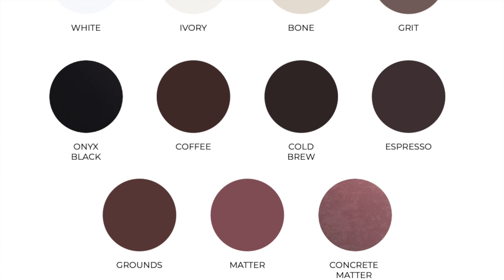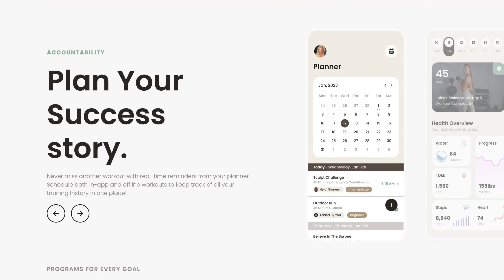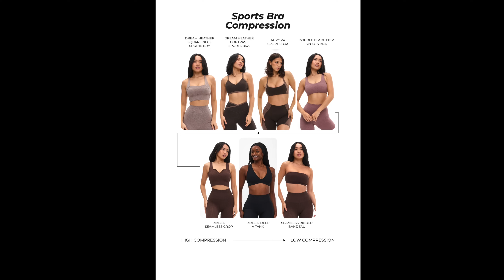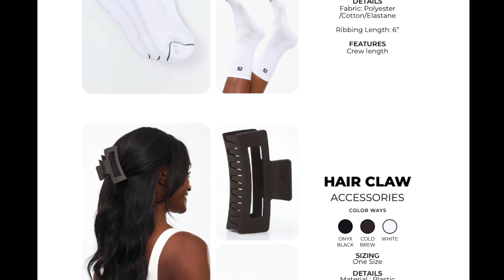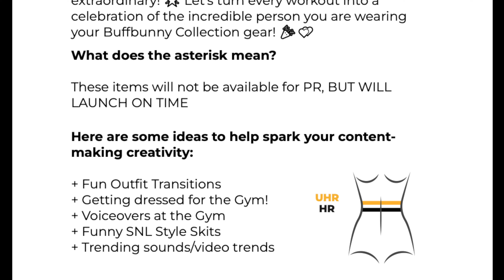BUFFBUNNY CAN TOTALLY KEEP DOING THIS... BUFFBUNNY COLLECTION SEAMLESS LEGGINGS TRY ON HAUL REVIEW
MY DISCOUNT / SUPPORT LINKS, CODES, AND STOREFRONT!

Hi Loves, welcome back to the channel! Today, we're looking at the Buffbunny Collection x Grounds App drop! Buffbunny Collection is dropping a gorgeous fall color palate with a bunch of never before seen pieces! The Buffbunny x Grounds collection drops on the 7th at 2 pm EST!

Thanks so much to YOU for watching!

(support link xoxo)

♡ MY MEASUREMENTS ♡

Weight: Approx. 130 lbs (59 kg)

Bra: 34 B

Bust: 31" (78.74 cm)

Underbust: 27" (68.5 cm)

Waist: 25" (63.5 cm)

Hips: 39" (99 cm)

Thigh: 21" (53 cm)

Inseam: 25" (63.5 cm)